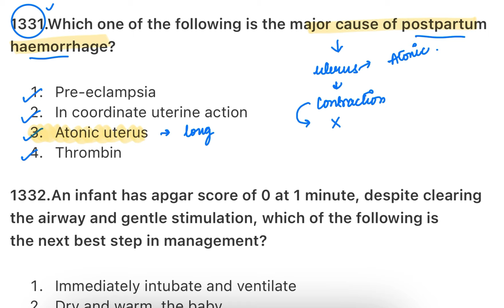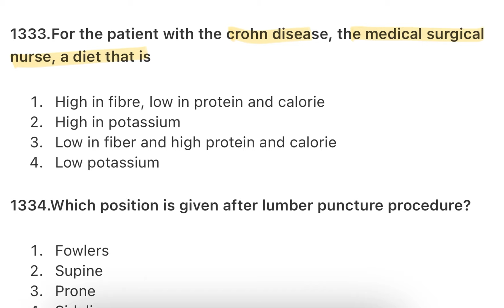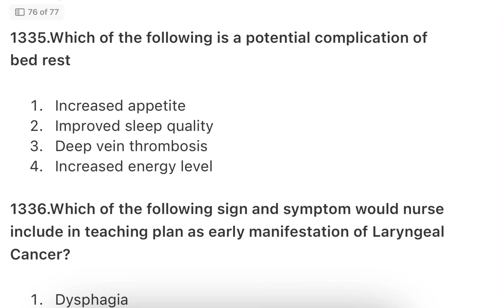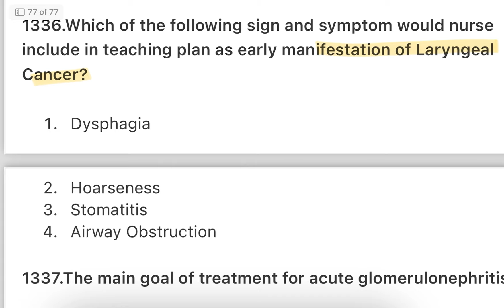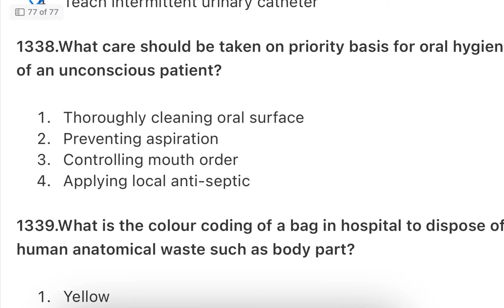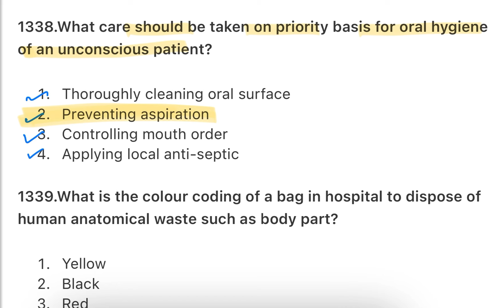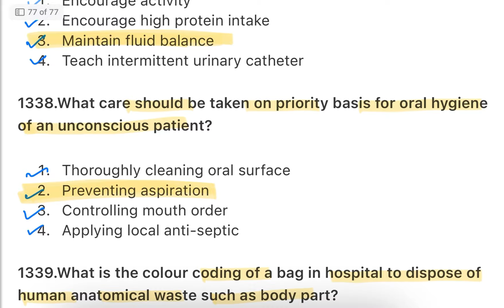RRB STAFF NURSE EXAM PREPARATION | RRB STAFF NURSE PREVIOUS YEAR EXAM MCQ | NORCET 7 EXAM MCQ